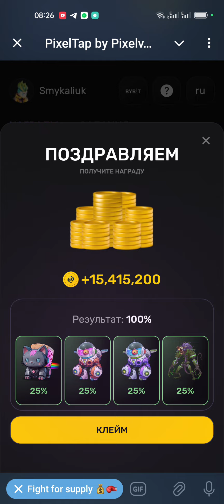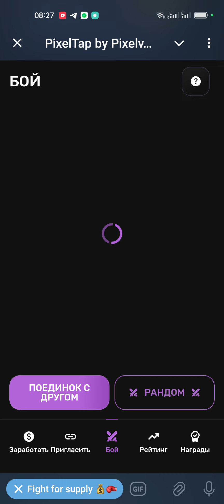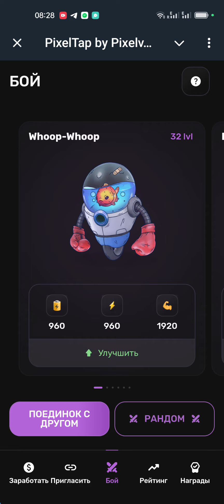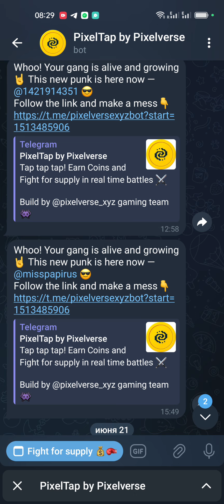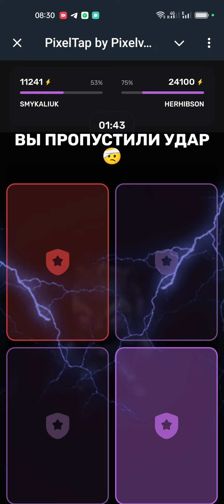Ежедневное комбо Pixel Tap by Pixelverse 2 июля 2024 г. Завершено на 100 %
2.07 комбо дня 🎁 в PIXELTAP от студии Pixelverse рассказываю комбинацию Комбо Ботов на 2 июля Играй и зарабатывай со мной
В PixelTap мало того что появились ежедневные вознаграждения так вот только что ещё появились комбо дня за которые вы можете получить очень жирные награды
Количество выпадения коинов зависит от того сколько у вас питомцев и Какого они у вас уровня

PixelTap bu Pixelverse: комбо дня, обновление! PixelTap комбо дня |Pixelverse bu PixelTap гайд обзор

Ежедневное комбо Pixel Tap by Pixverse 2 июля 2024 г. Завершено на 100 %.
Pixel tap by pixelverse daily combo 2 July 2024 100% complection